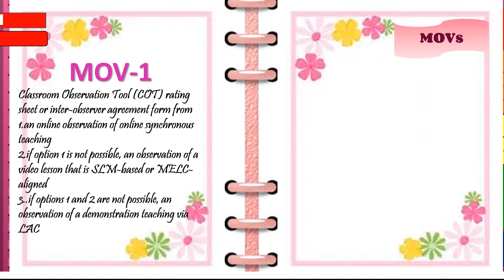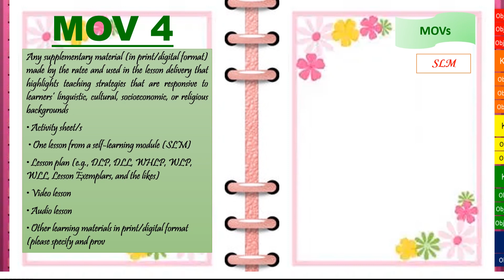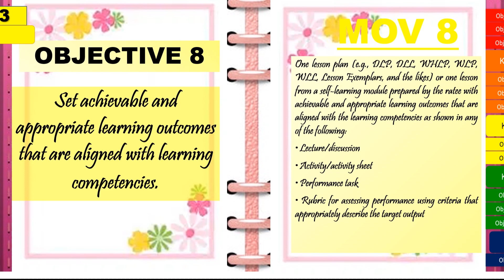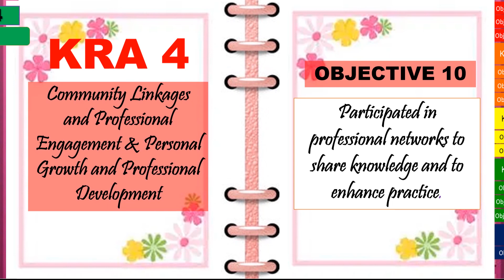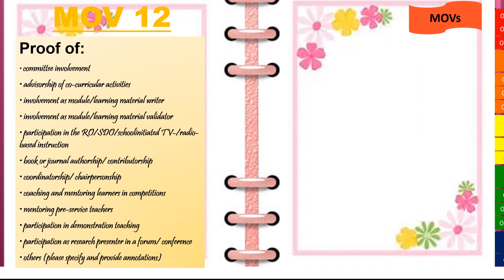RPMS E-PORTFOLIO SY 2020-2021 / FREE TEMPLATE EDITBLE PORTFOLIO/ FREE SOFT COPY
Please watch the full template of my RPMS, sa mga gusto po ng soft copy just drop your email in the comments box , and please dont forget to like ,share and subscribe to my YT channel.
Free po ito bawal po itong ibenta or pagkakitaan., di po masamang tumulong sa ating kapwa kaya free to all po ito..."SHARING IS CARING"